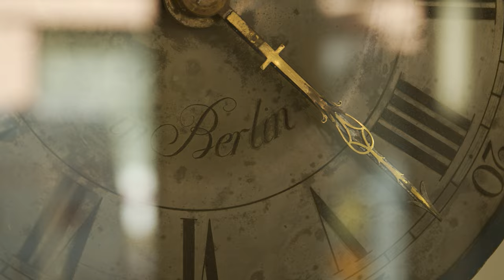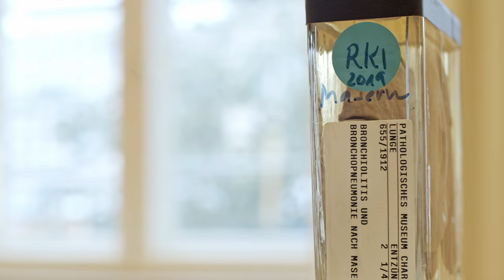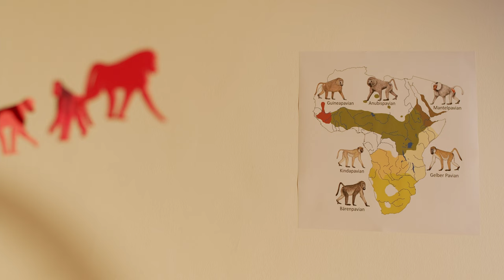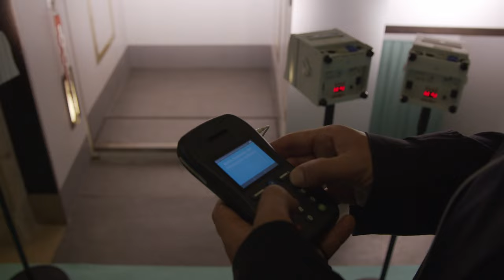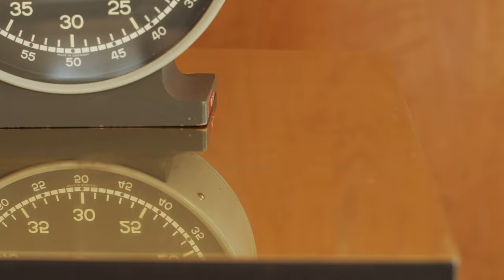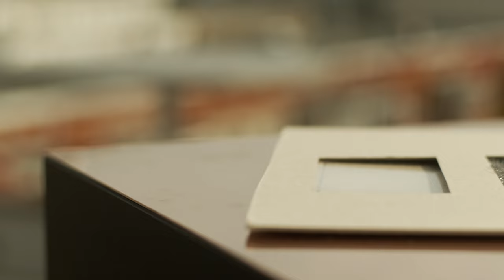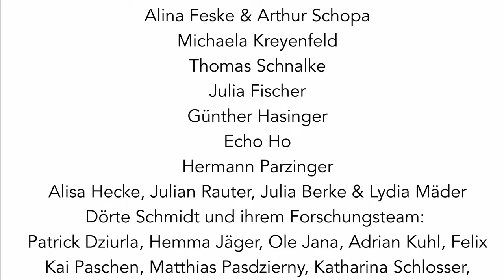Salon Sophie Charlotte 2021 „Life is Life“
Was heißt Leben? Was bedeutet es, lebendig zu sein? Wie wollen wir künftig leben? Der Salon Sophie Charlotte „Life is Life“ lud am 4. und 5. September 2021 in die Akademie zu einem Hörparcours durchs Leben. Im Film geben wir Ihnen einen Eindruck davon, was es zu hören und zu sehen gab.

Eine filmische Dokumentation mit Beiträgen von:
Christoph Markschies
Arab-German Young Academy of Sciences and Humanities (AGYA)
Alina Feske & Arthur Schopa
Michaela Kreyenfeld
Thomas Schnalke
Julia Fischer
Günther Hasinger
Echo Ho
Hermann Parzinger
Alisa Hecke, Julian Rauter, Julia Berke & Lydia Mäder
Dörte Schmidt und ihrem Forschungsteam: Patrick Dziurla, Hemma Jäger, Ole Jana, Adrian Kuhl, Felix Marzillier, Kai Paschen, Matthias Pasdzierny, Katharina Schlosser, Jeruscha Strelow, Judith Treumann
Jutta Allmendinger & Jan Wetzel

Besucher: Alexander Weinstock
Produktion, Kamera, Schnitt: Timur Alexander El Rafie
Konzept: Timur Alexander El Rafie, Daniela Doutch
Filmausschnitte: „Die Junge Akademie beim Salon Sophie Charlotte 2018“